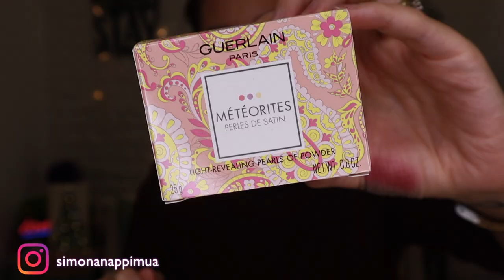Tutti i miei acquisti del Black Friday 2020 | Simona Nappi MUA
★ Per i miei video uso la mirrorless Canon M50

Un bacio
Simona